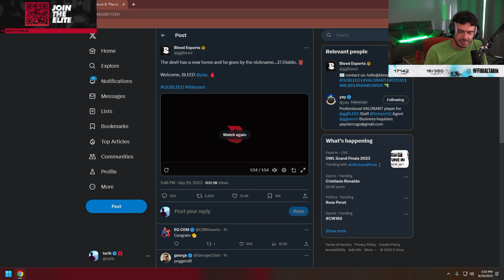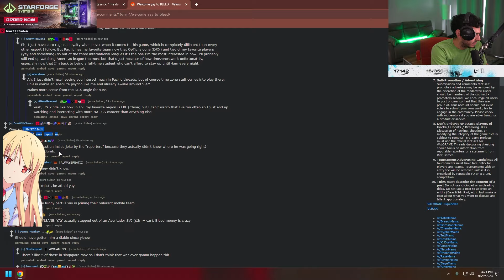SEN Tarik Reacts To Yay Joining BLEED Esports 🩸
✅ Make Sure To Follow The Creator Of This Clip On The Link Above.

Peace!